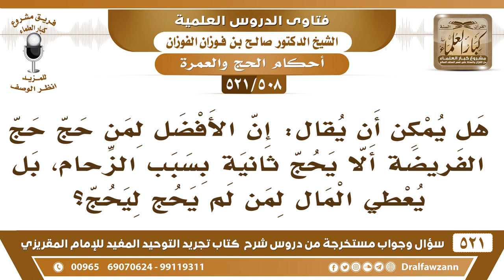[508 -521] هل الأفضل لمن حج حج الفريضة ألا يحج ثانية بسبب الزحام، بل يُعطي المال لمن لم يحج ليحج؟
-[508 -521] السؤال: هل يُمكن أن يُقال: إن الأفضل لمن حج حج الفريضة ألا يحج ثانية بسبب الزحام، بل يُعطي المال لمن لم يحج ليحج؟
الجواب: أي نعم إذا وجد أحدًا لم يحج ويُعطيه المال يحج به، هذا أفضل من أنه يحج حج نافلة، بل لو وجد ناس محتاجين فيهم مسغبة فيهم جوع، فإن إطعامهم أفضل من حج النافلة.
للاشتراك في قناة الشيخ صالح الفوزان

للاستفسار والإقتراحات والدعم
رئيس الفريق
لمشروع كبار العلماء